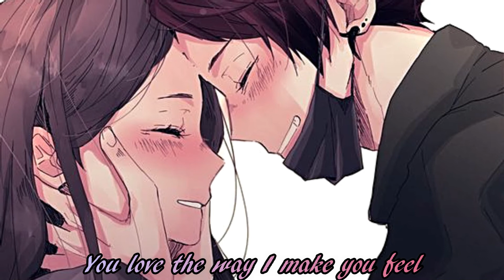Nightcore - Love Someone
Song: Love Someone
Artist: Lukas Graham

Sorry that this video is late, I was having issues uploading. Thank you for your patience!